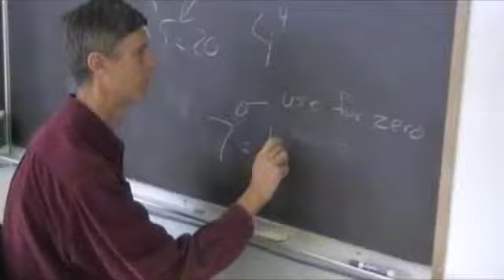WSD News 52 December Final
Filmed and produced in December, 2011. This newsmagazine is not captioned.